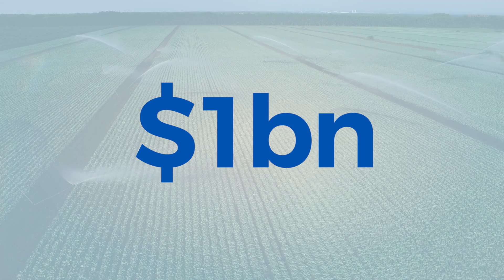How do you ensure eSIM security?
By 2023, the eSIM market will be worth around ONE BILLION dollars
But the impact of a single data breach can run into millions.
Ouch.

So how do you ensure eSIM security?

The GSMA’s Security Accreditation Scheme sets out stringent security standards across the manufacturing and management of eSIM.  Specifically:
eSIM production
eSIM personalization
and eSIM remote provisioning

These deliver three key benefits:
One. Increased security - adding reliability and lowering business risk
Two. Interoperability - ensuring universal and cost-effective compatibility across systems and devices
And three. Future-ready - meaning the solutions you build today work with the devices of tomorrow.

Learn more about eSIM security
from one of only six providers in the world certified by the GSMA.
Get in touch with a Workz eSIM specialist today